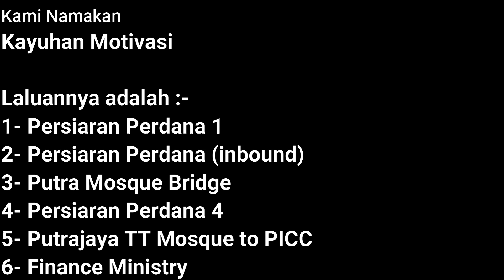Kayuhan Motivasi Hari Minggu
Kayuhan ini terbit daripada kata-kata motivasi di atas jambatan menuju ke PICC. Kalau anda tidak percaya bawa basikal dan berhenti di jambatan ...mesti ada kata-kata motivasi hanya pada hari minggu sahaja.